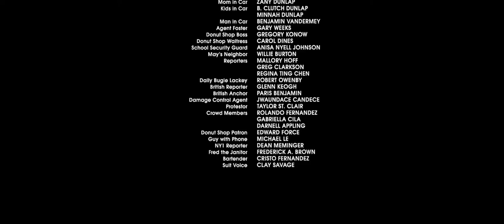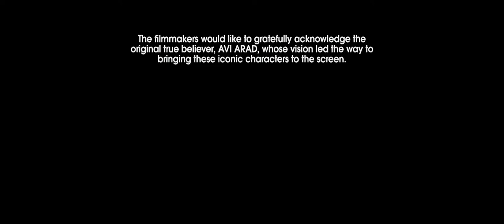What if NWH was two parter | Spider-Man: No Way Home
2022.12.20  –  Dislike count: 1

Nothing here is my work, exept of glueing this stuff up :)

Video: edited "Spider-Man: No Way Home" (2021)